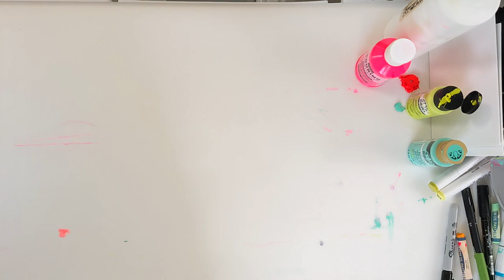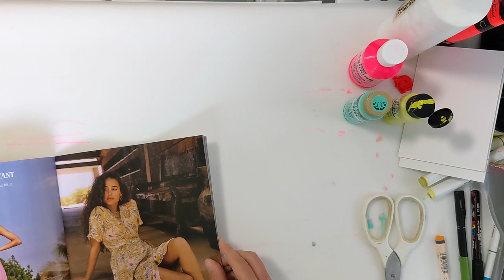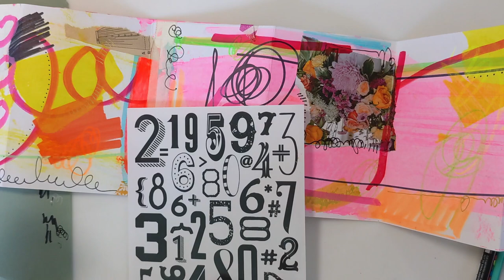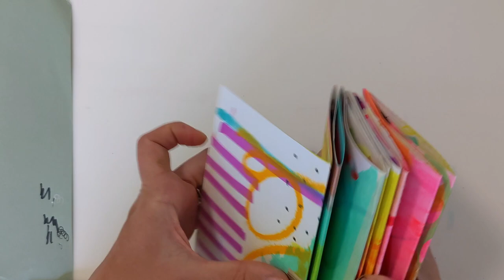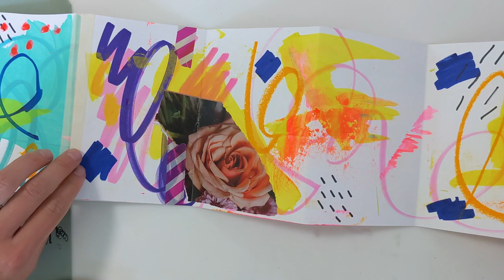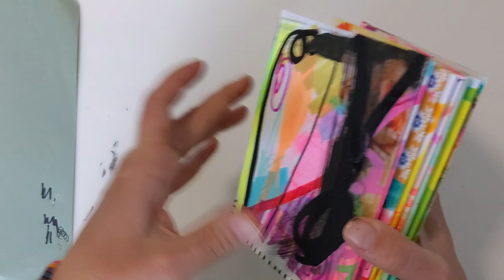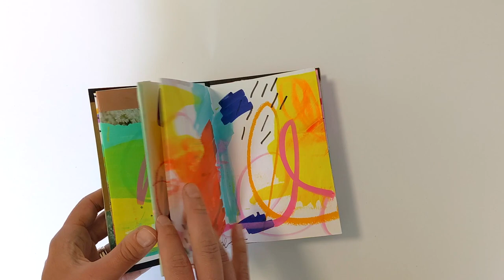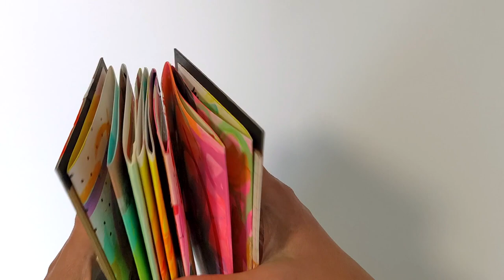How to Make a Mixed Media Accordion Book | DIY Art Journal Tutorial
This is my take on creating a Mixed Media Accordion Book/Journal/Zine. This was so fun to make, despite some technological difficulties (yay Mondays)! In this video, I used mixed media collage as well as mark making and doodles…all the things I love in one project! This creates a colorful foundation for adding more details, words or photos. Enjoy this project on your own, or in a group. Children would love this as well!
Materials Used:*
* Always recommend shopping local if possible, but including Amazon links for reference.